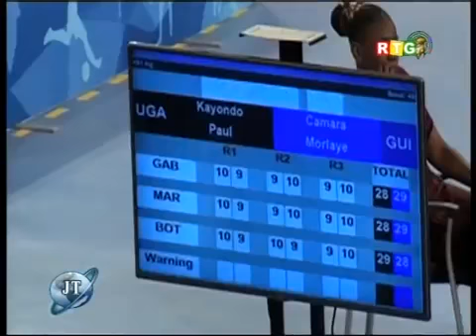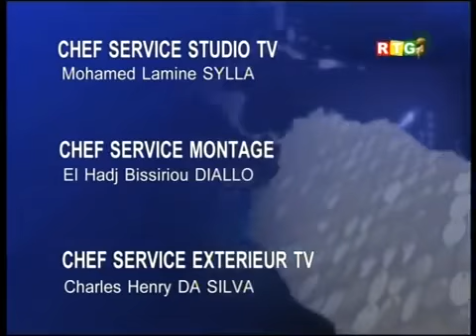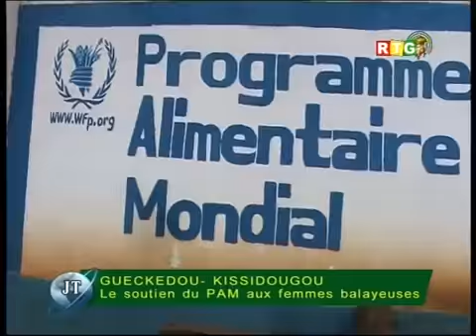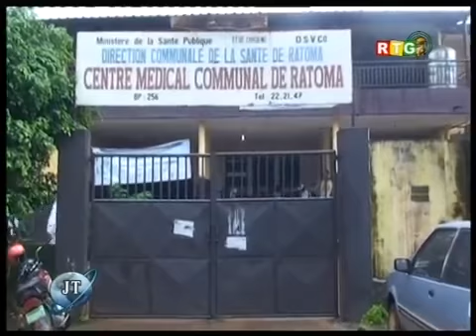RTG du 8 septembre 2015 Pita: PRG Alpha Condé poursuit sa tournée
Le PRG Alpha Condé dignement accueilli à Sangarédi.